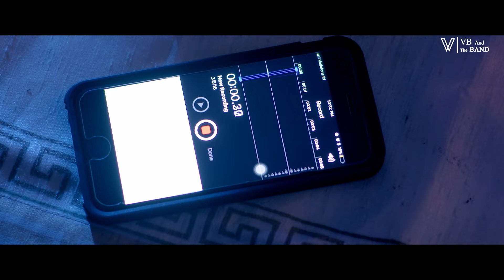Chood Ke Na Ja - Video Song | Twisted 2 | Nia Sharma | Rahul Sudhir | Romantic | Vikram Bhatt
"Immerse yourself in the soulful rendition of 'Chood Ke Na Ja' by Ravi Mishra from Twisted 2, where poignant lyrics by Shakeel Azmi meet the melodious composition of Music Director Harish Sagane."

Twisted 2 is a new romantic-thriller web series starring Nia Sharma, Rahul Sudhir, Dilnaz Irani, Veebha Anand, Neeraj Malaviya, and Ambrish Shrivastava and directed by Anupam Santosh Saroj.

Credits:

Song: Chood Ke Na Ja
Singer: Ravi Mishra
Music Director: Harish Sagane
Lyrics: Shakeel Azmi
Web Series: Twisted 2